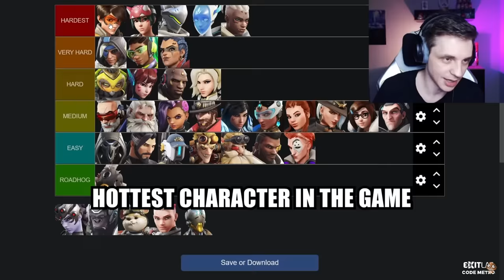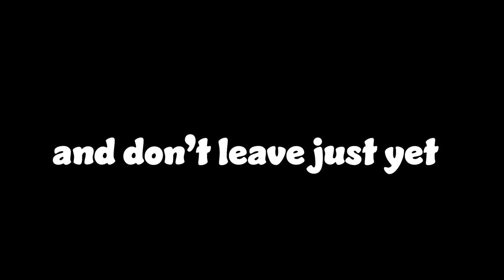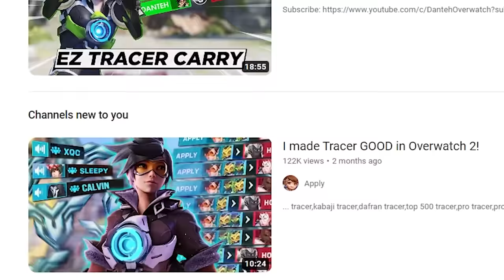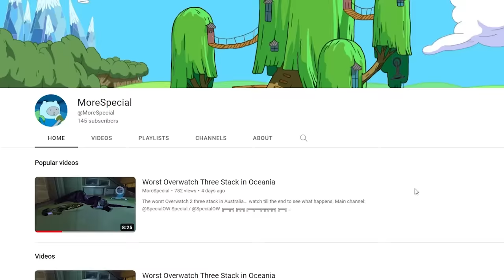I Spent 10 HOURS Learning Tracer to Prove That She Isn't a Hard Hero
Watch till the end to see whether *TRACER* IS ACTUALLY HARD?

What do you guys think? Before you hate in the comments  make sure to watch the video all the way through 😊

Special / @SpecialOW

ENJOY, HAVE FUN, BECAUSE YOU ONLY LIVE ONCE!